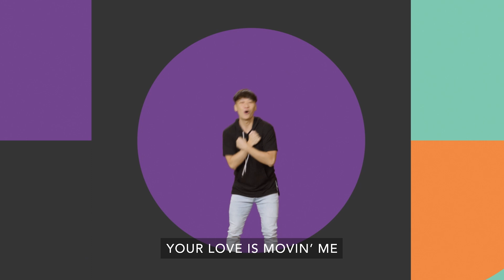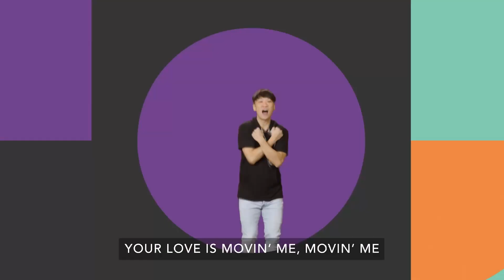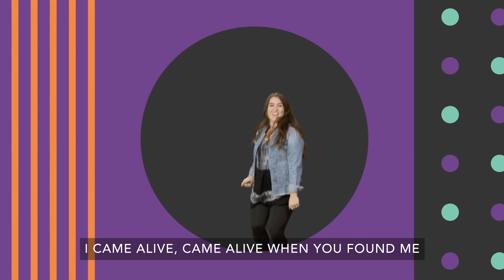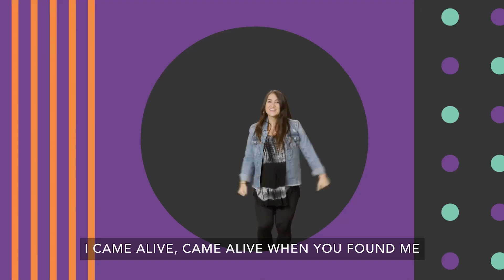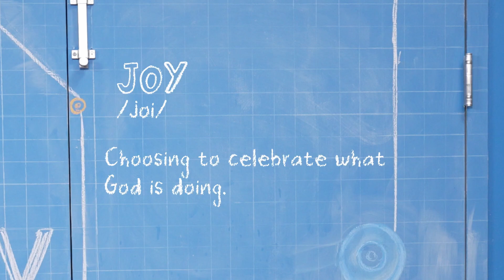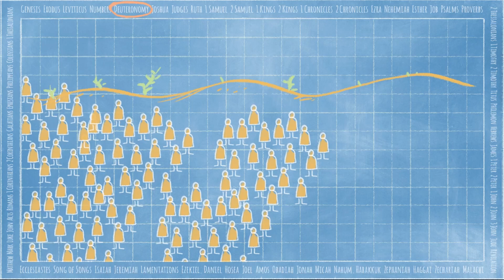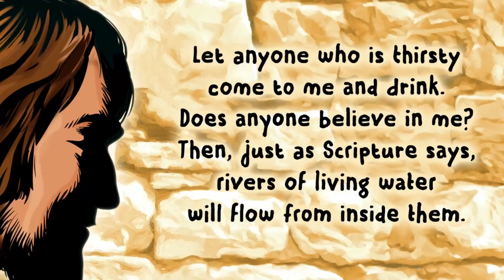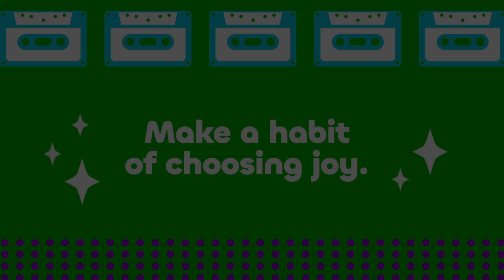Kindergarten - Grade 3 l June Week 2 l 2024